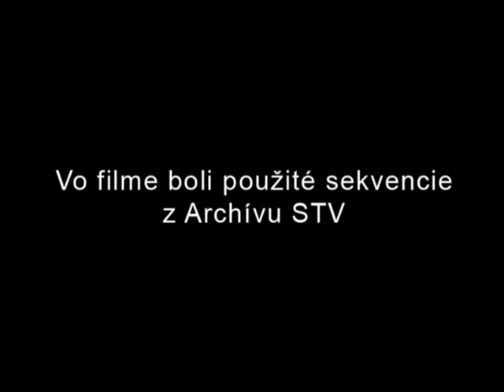Ján Berky Mrenica ml. | Aj my Rómovia dokážeme veľké veci